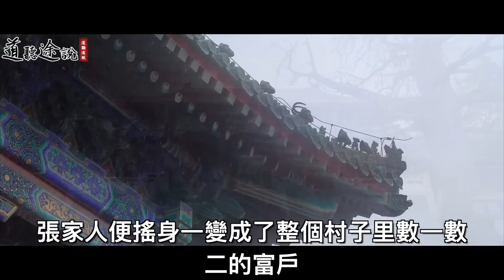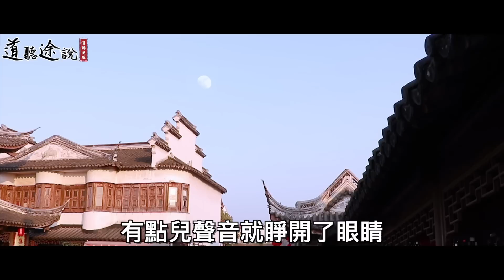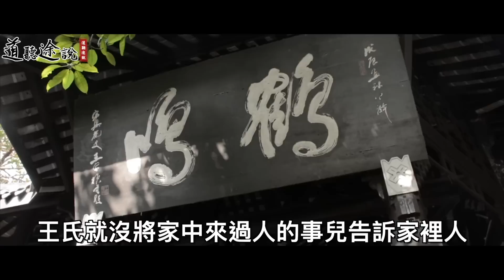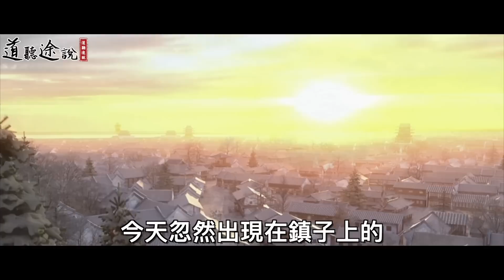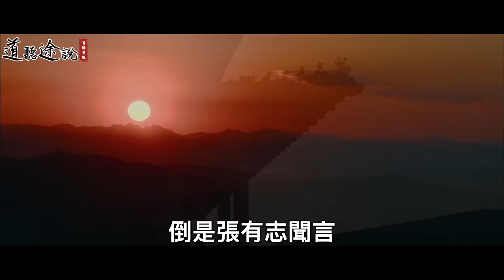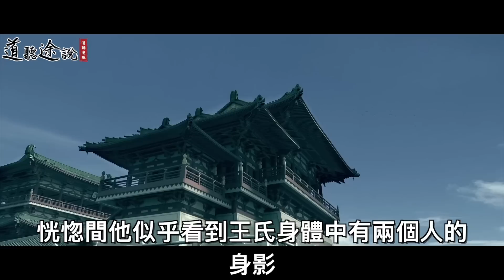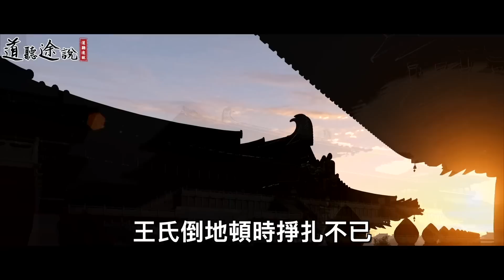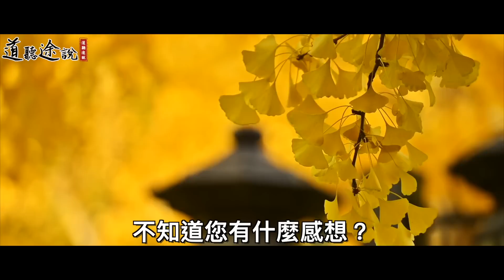女子留了木匠在家過夜，木匠卻偷偷溜進了她的房間內！還悄悄放出一條蛇！ ｜道聽途說